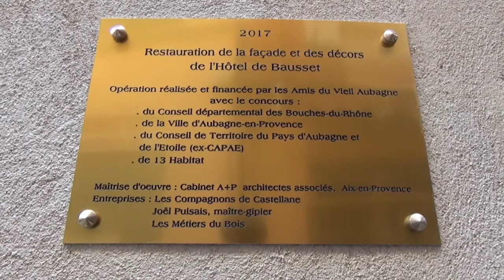Inauguration des travaux de restauration de l'Hôtel de Bausset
Le 16 septembre dernier, les travaux de restauration de l'Hôtel de Bausset à Aubagne étaient inaugurés, à l'occasion des Journées du patrimoine.